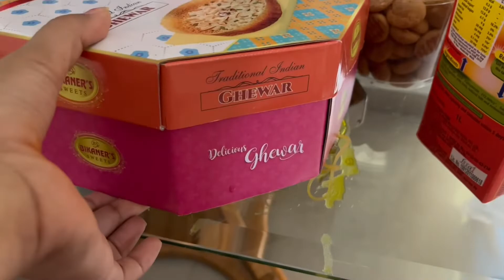Sweta vlogs /Happy Raksha Bandhan/ video 54